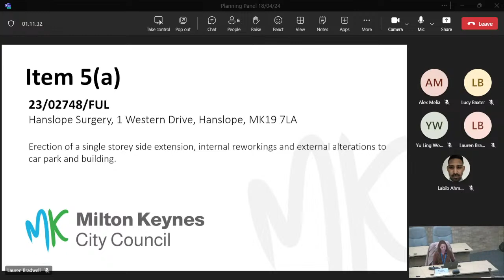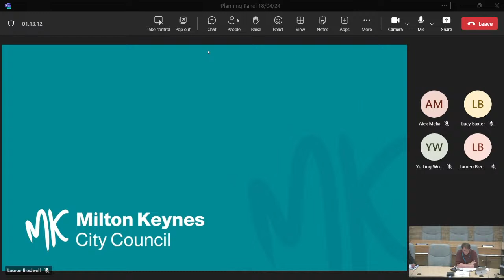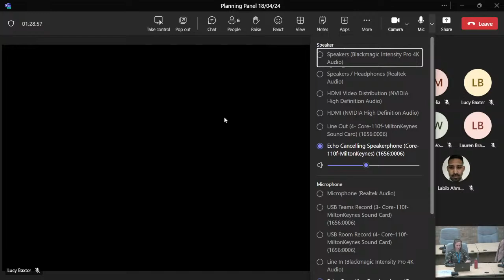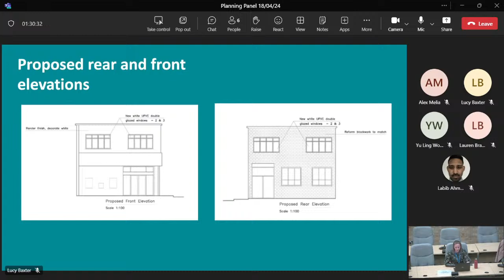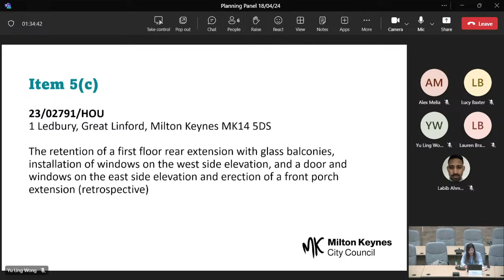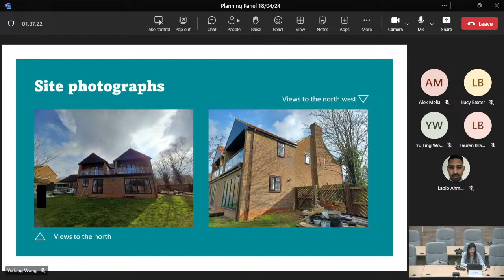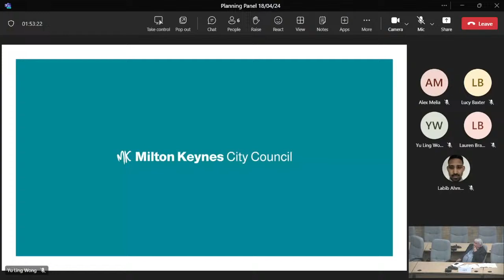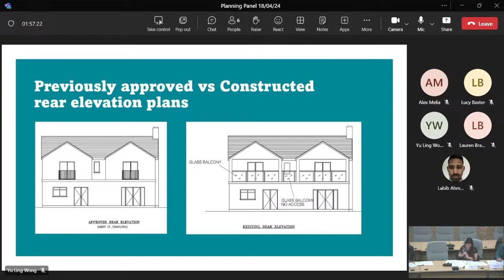Planning Panel, Milton Keynes City Council – Thursday 18 April (19:00)